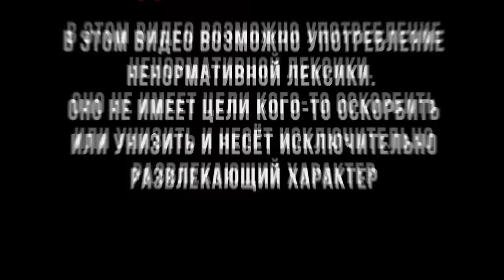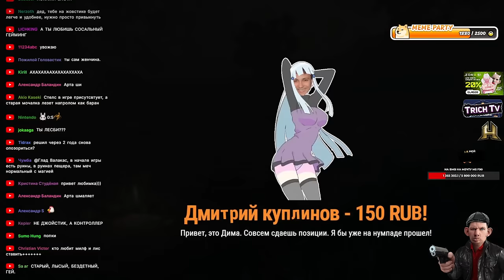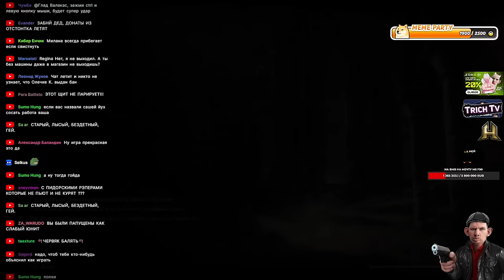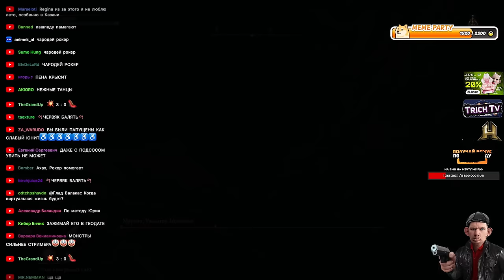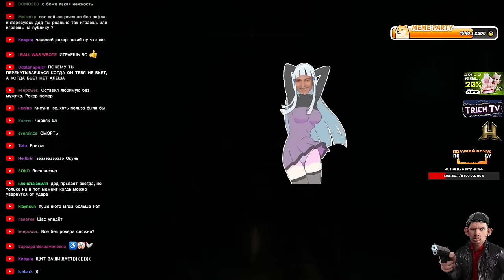Битва с БОССОМ Валакас vs Маргит l Elden Ring прохождение #2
00:00 начало
0:42 ты шо интернетный
0:47 апять смэрть
1:04 бежит девка
1:13 божэ чёл умер 2
1:46 скумбрия умерла 3
2:06 учиться управлению
2:27 забыл шо жмать
4:22 босс 1
4:28 смэрть 4
5:17 смэрть 5 + вина в управлении
5:54  смэрть 6 + истерика
7:26 почтишки... смэрть 7
7:33  опять все бьет
9:41 самэээрть 8
10:10 спрятался
11:16 смэрть 9
12:52 смэрть 10!
13:14 смэрть 11
14:58 ну как... смэрть 12
16:25  смэрть 13
16:58 смэрть 14
17:41 смэрть 15
18:28 смэрть 16
19:50 упала...  смерт 17
19:59 истерический смех
21:35 было близко но нет... смэрть 18
22:36 опять упал. 19 смэрт
23:07 -голова
23:59 какая уже? а точно! 20! СМЭРТЬ
24:25 нада привыкнуть прост
25:35  смэрть 21...
27:13 мда... 22
27:50 23 смэрт
28:14 пожилые странности
28:39 а оружия то НЕТУ
28:48 жэсь смэрт 24
31:02 смэрть 25
32:02 факт донат
33:19 смэрт 26
35:08 смэрт 27
35:42 чичас он точно умрет
37:37 в итоге сам помер 28
38:42 жэс чел смэрт 29
40:03 смэрть 30!
40:15 ни палучается...